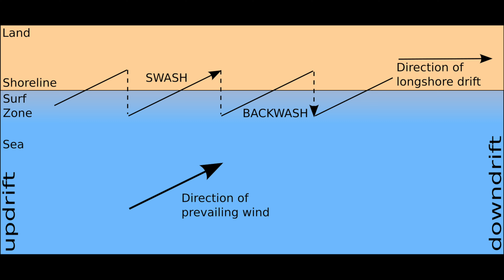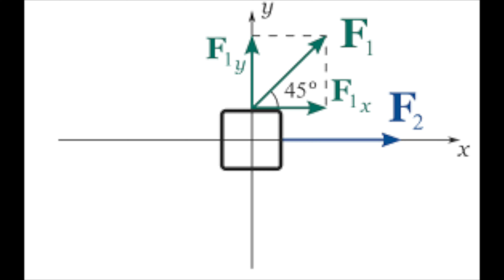Soft Structure Part 2 - Longshore Drifts - (Fluke) Summer Flounder Fishing!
This video will focus on soft structures along beaches. We will cover longshore drifts and why it is the primary driver of all the fluke habitat along our beaches and bays. And why they are important to finding summer flounder (fluke) from shore!